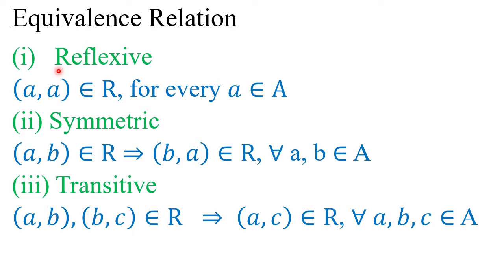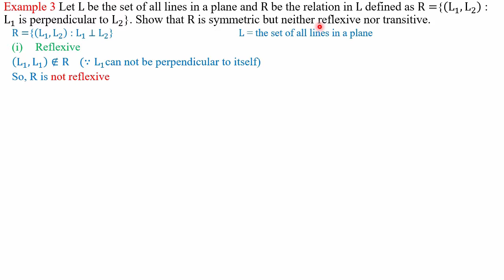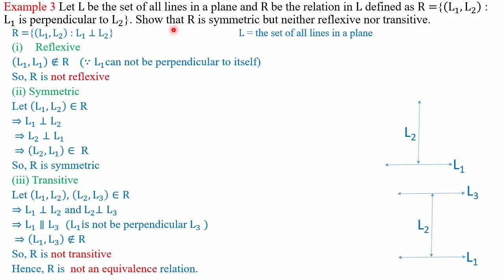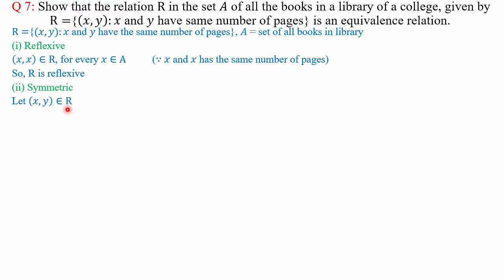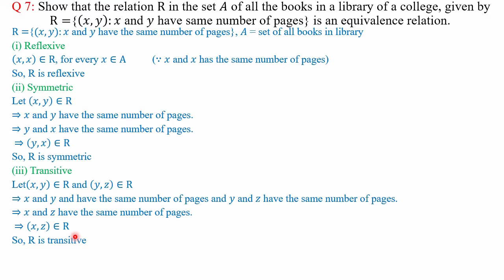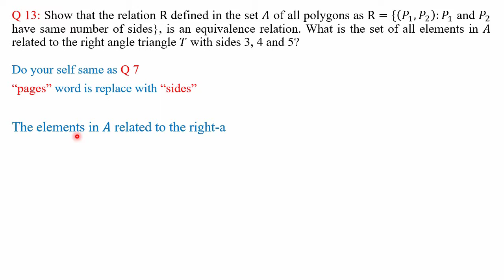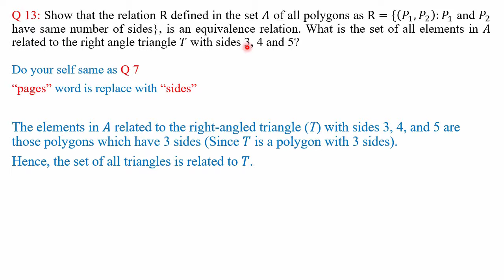12th ||Ch 1|| Example 3 Ex. 1.1 Q 7, 13